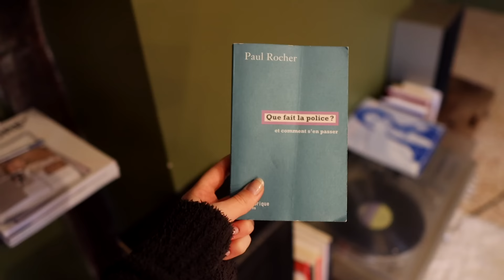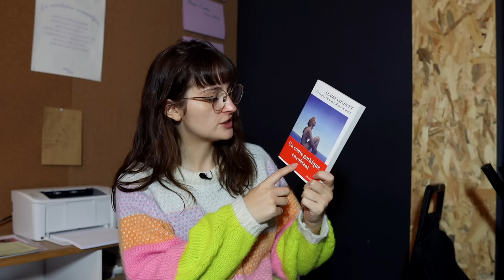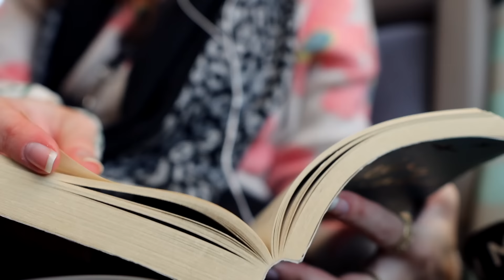J'AI LU le MEILLEUR et le PIRE livre de ma bibliothèque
Salut ma team Jeannot, aujourd'hui je vous retrouve pour un vlog lecture. Dans cette vidéo j'ai lu le livre le mieux et le moins bien noté de ma pile à lire. Et franchement... c'était une grosse surprise (suspens, regarde la vidéo pour comprendre).

Le Chant du Rossignol de Kristin Hannah
Trois femmes puissantes de Marie NDiaye

🎥 Mon matos
Micro : RODE SmartLavPlus
Appareil photo : Canon EOS M6 Mark II
Objectif : Sigma 16 mm f/1.4
Lumières : Neewer 2 Packs 480 LED
Logiciel de montage : Premiere Pro

Ma photo de profil est réalisée par Roche Wood